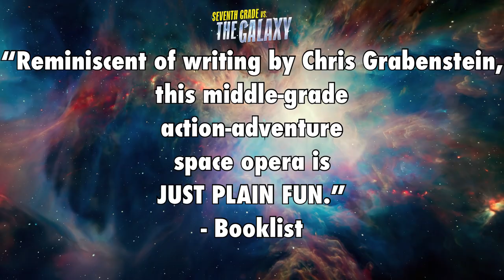Adventures of the PSS 118 | Official Series Trailer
Adventures of the PSS 118 by Joshua S. Levy

Life aboard the PSS 118, a public school spaceship orbiting Jupiter, has never been stellar for Jack. But when he accidentally activates a brand-new light speed engine and transports the ship across the galaxy, middle school gets a whole lot more complicated. Jack and his friends must battle sinister aliens, navigate a robot civil war, and figure out whom they can trust as they race to save humanity...all while trying to keep up with their homework.

Seventh Grade vs. the Galaxy ISBN: 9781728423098
Eighth Grade vs. the Machines ISBN: 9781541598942
Last Summer in Outer Space ISBN: 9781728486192